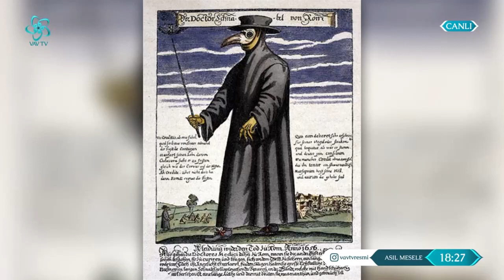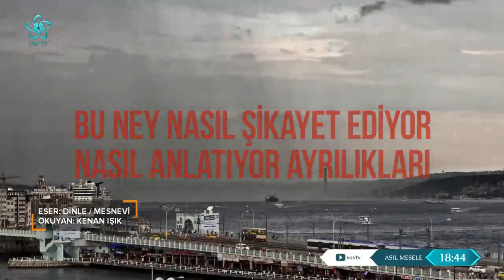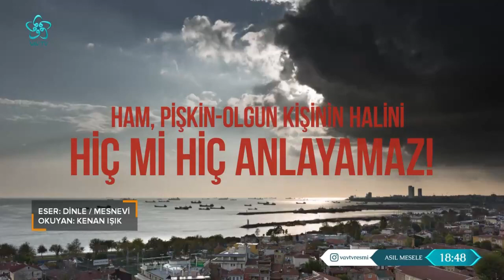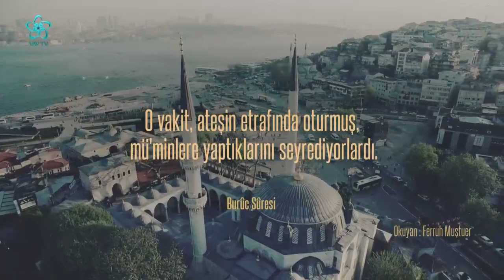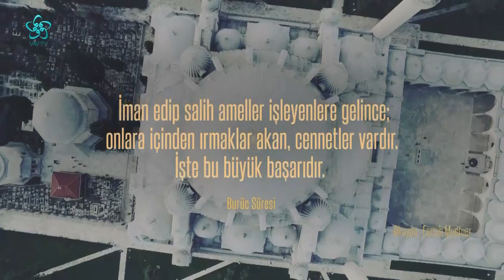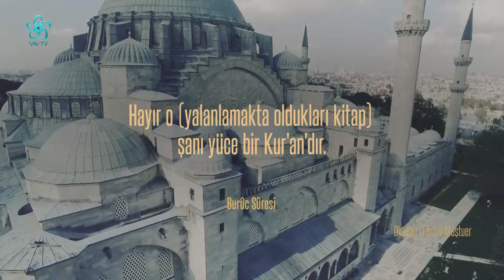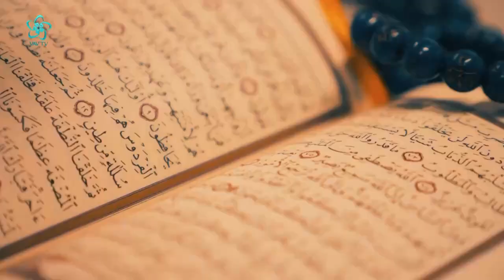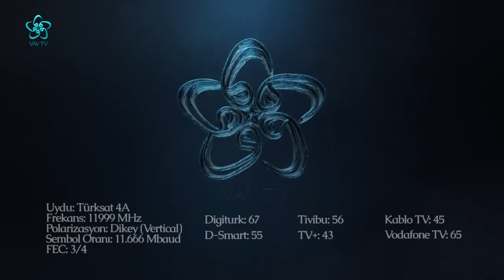Salgınlar Tarihi - Prof. Dr. Nil Sarı Asıl Mesele'de Anlattı❗ | ASIL MESELE (13. Bölüm)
Tahir İnan'ın sunumuyla Asıl Mesele 13. bölümü ile sizlerle❗
Asıl Mesele'nin 13. bölümünün konuğu Biruni Üniversitesi öğretim üyesi Prof. Dr. Nil Sarı oldu.

Asıl Mesele'de bugün konuşulan konular şöyle:

İnsanlık Tarihinde Hangi Büyük Salgınlar Yaşandı?
Salgınların Medeniyet ve İnsanlık Üzerindeki Etkileri
Çiçek Hastalığı ve Tarihçesi
Orta Çağ'da Veba Salgını ve Etkileri
Tarihte Toplumlar Salgınlarla Nasıl Mücadele Etti?
Frengi (Sifiliz) Hastalığı
Tıp Biliminin Gelişimi ve Salgınlarla Mücadeleye Etkileri
Osmanlı Devleti'nde Tıp ve Hasta Bakımı
Osmanlı'da Harem Hastanesi
Osmanlı'da Sağlık Kurumları
Osmanlı'da Sağlık Teşkilatı ve Salgınlarla Mücadele Nasıldı?
Osmanlı'da Bakteriyolojihane